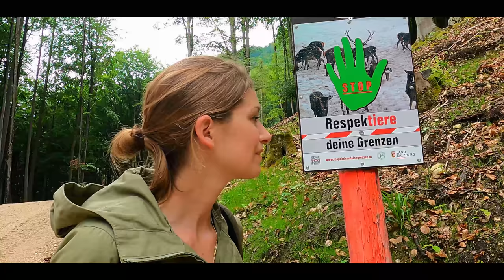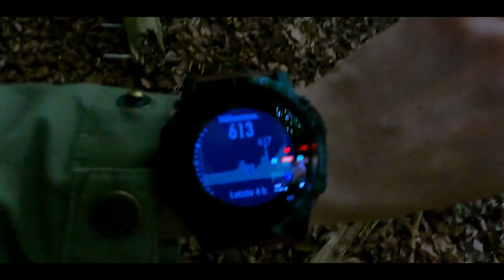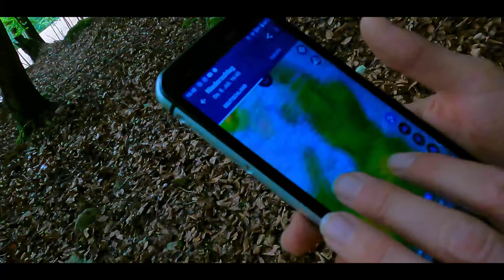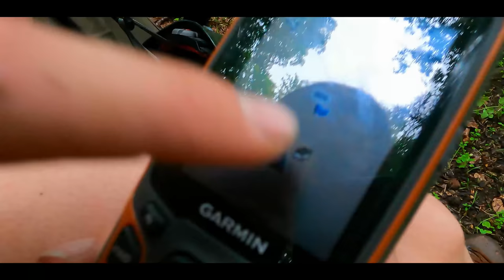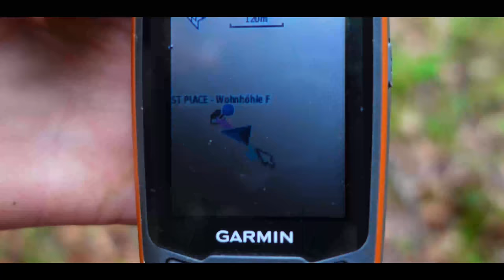Geheime Höhle am Untersberg - Endlich gefunden - Höhlentour mit Hindernissen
So oft bin ich auf der Suche nach dieser Höhle gescheitert. Es gibt keine Eintragung in Karten, keinen Weg, nur vage Angaben.
⬇️Mehr Infos weiter unten!⬇️
Doch heute habe ich es endlich geschafft!
Ich nehme euch mit auf die Suche nach der unbekannten Wohnhöhle am Untersberg!
Alles Liebe,
eure Vanessa

Tausend Dank!💜
Hier kannst du mir hier eine kleine Spende zukommen lassen:

⬇️ Aus diesem Video ⬇️

✅Garmin Fenix Uhr

✅Stick f. GoPro

✅1. Hilfe Alpin

✅Messer Dengler

✅ Selfie Stick

✅Sony Objektiv ( Filmmaker )

✅Sony Alpha 7M III   (*)

✅Sony Teleobjektiv

✅Sony 4K Filmkamera

✅Rode Richtmikrofon

🟡Beliebte Ausrüstung🟡

✅Säge Silky Bigboy

✅Robens Dreibein / Stuhl

✅Rucksack Wisport

✅Feuerhand Laterne

✅Petromax Pfanne

✅Tops Fieldcraft Messer

✅Tops Messer

✅Fjällräven Rucksack N21

✅Dutch - Gußeisener Topf

✅Fjällräven Hose Frauen

✅Fjällräven Hose Herren

✅Gamaschen Fjällräven

✅Fjällräven Cap

✅Viking Steifel

✅Loden-Jacke Petromax

✅Sasta Lodenhose

✅Sasta Jagdhose

✅Fjällräven Hose orange

 ✅Klean Kanteen Edelstahlflasche

✅Schweizer Armee Decke

✅Fjällräven Hose

✅Goldwasch Set

 ✅ Flexfire Hobokocher

✅Uco Kerzenlaterne

✅Gruezi Bag Schlafsack

✅Gruezi Bag Schlafsack

✅ Nordisk Lofoten Ultraleicht Zelt

✅Fjällräven Cap

 ✅Tarp Pencott Greenzone

✅Grüezi Schlafsack Nature

✅Hängematte Ticket to the moon

✅Kienholz Bündel

✅Schlafsack Carinthia Defence 4